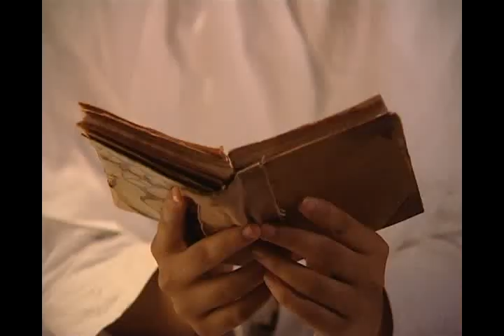Saint Alponsama 26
Saint Alponsama